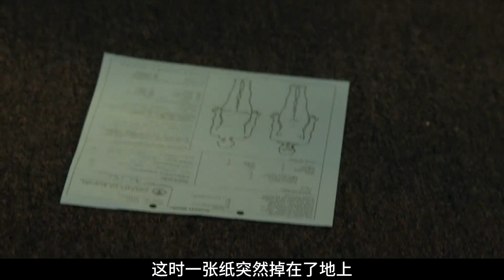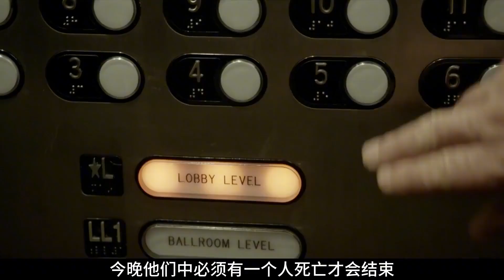兩大通靈神探的終極對決，漢尼拔再次出山碾壓對手